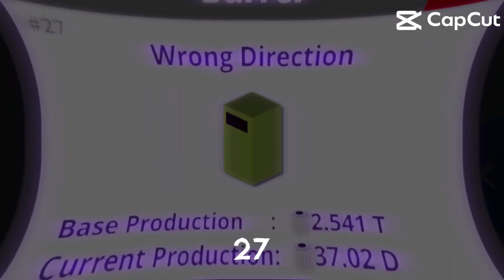Level 1 to 7 Scrap II Part 4